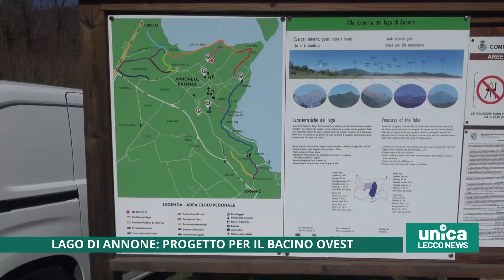Lago di Annone, progetto per il bacino ovest